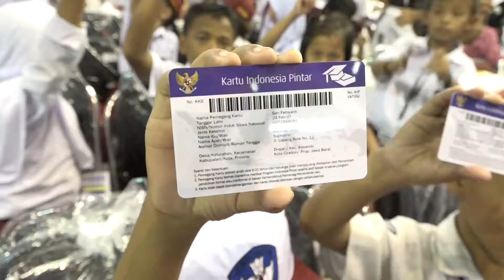Gelar Wicara: Sudahkan PIP Meringankan Beban Siswa-Siswi Secara Optimal?, Seg 3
Gelar Wicara merupakan bincang-bincang Santun dan Mencerdaskan dengan dibuat santai namun tidak mengurangi informasi yang sangat bermanfaat bagi masyarakat Indonesia.

Topik Gelar Wicara kali ini yaitu: Program Indonesia Pintar, Sudahkan PIP Meringankan Beban Siswa-Siswi Secara Optimal? , bersama narasumber: Hamid Muhammad, Direktur Jenderal Pendidikan Dasar dan Menengah, Kemendikbud RI